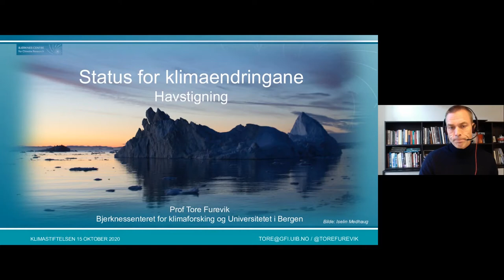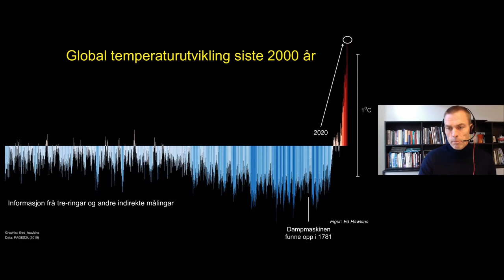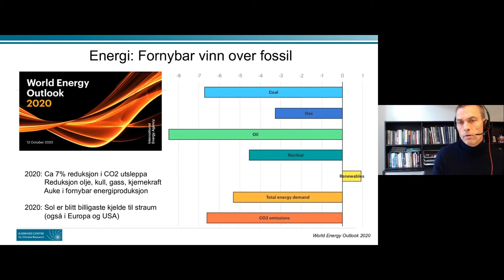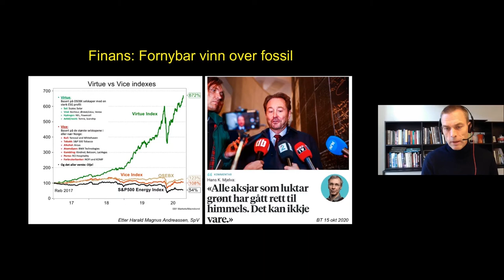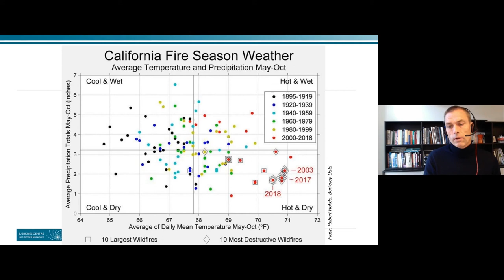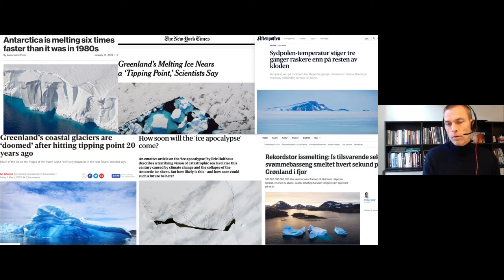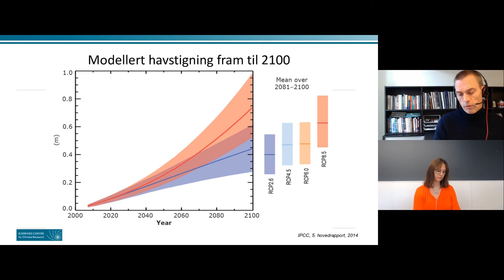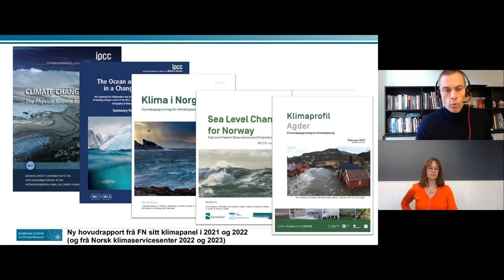Status for klimaendringene. Nye resultat for havnivåstigningen.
Innlegg v/ Tore Furevik, direktør ved Bjerknessenteret for klimaforskning.

Torsdag 15. oktober inviterte Kommunalbanken, Klimapartnere Agder og Norsk klimastiftelse til kunnskapsdeling og diskusjon om klimarisiko på det lokale planet. Last ned presentasjonene fra webinaret her